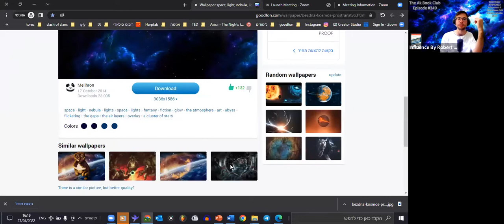Influence- Robert B. Cialdini– Chapter 4 – SOCIAL PROOF - Episode #349 - The Ak Book Club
The Ak Book Club - Episode #349 – Influence - Robert B. Cialdini – Chapter 4 – SOCIAL PROOF

My goal is to inspire other people around the world to work on their English speaking and reading level and on their camera skills by sharing with them my own journey of improving my English and camera skills

On this episode of "The Ak Book Club" we continue our journey with the book
"Influence - The Psychology of Persuasion" By Robert B. Cialdini

About the Book:
The widely adopted, now classic book on influence and persuasion—a major national and international bestseller with more than four million copies sold!

In this highly acclaimed New York Times bestseller, Dr. Robert B. Cialdini—the seminal expert in the field of influence and persuasion—explains the psychology of why people say yes and how to apply these principles ethically in business and everyday situations.

You’ll learn the six universal principles of influence and how to use them to become a skilled persuader—and, just as importantly, how to defend yourself against dishonest influence attempts:

Reciprocation: The internal pull to repay what another person has provided us.
Commitment and Consistency: Once we make a choice or take a stand, we work to behave consistently with that commitment in order to justify our decisions.
Social Proof: When we are unsure, we look to similar others to provide us with the correct actions to take. And the more, people undertaking that action, the more we consider that action correct.
Liking: The propensity to agree with people we like and, just as important, the propensity for others to agree with us, if we like them.
Authority: We are more likely to say “yes” to others who are authorities, who carry greater knowledge, experience or expertise.
Scarcity: We want more of what is less available or dwindling in availability.
Understanding and applying the six principles ethically is cost-free and deceptively easy. Backed by Dr. Cialdini’s 35 years of evidence-based, peer-reviewed scientific research—as well as by a three-year field study on what moves people to change behavior—Influence is a comprehensive guide to using these principles effectively to amplify your ability to change the behavior of others.

"Influence - The Psychology of Persuasion" By Robert B. Cialdini: Book Summary and Notes